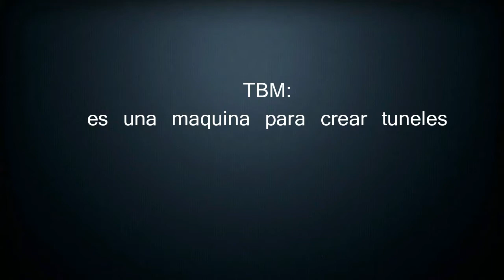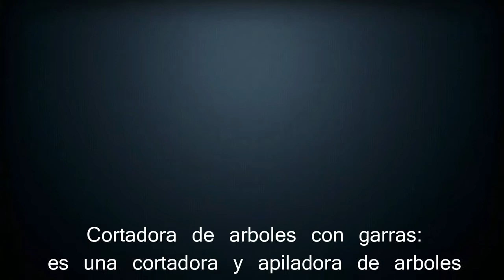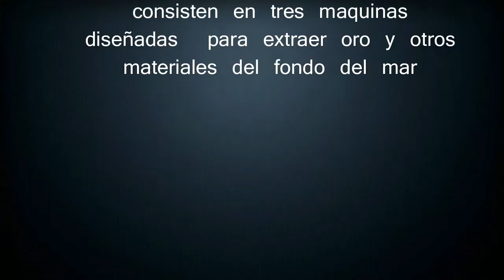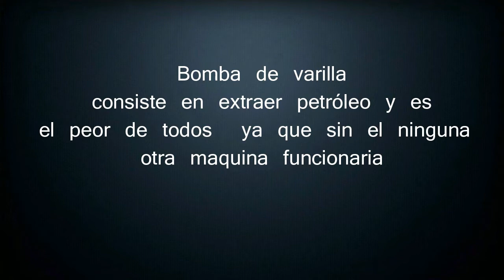INCREIBLE MAQUINAS INDUSTRIALES PARTE 2